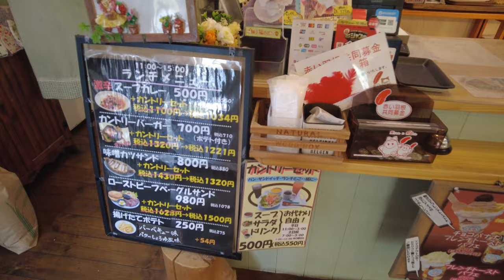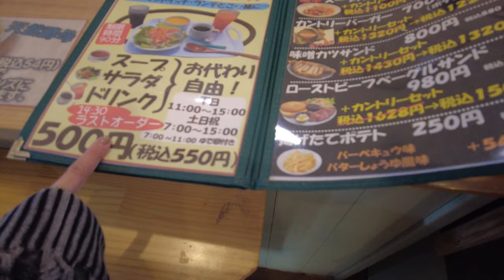奈良県葛城市の🎃カントリーロード🎃でワンコとランチ！🐕‍🦺カントリードッグランハル🐕‍🦺で過ごす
💕今回紹介したドッグランとカフェ💕
カントリーロード・カントリードッグランハルはこちら